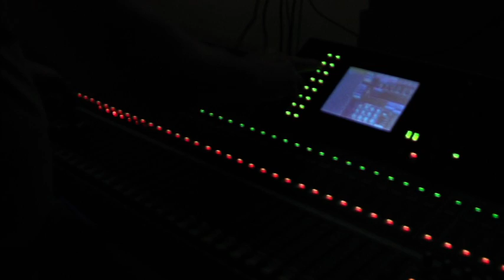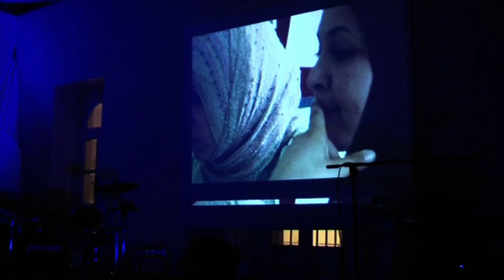cinefort - live - film festival.mpg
San Giorgio La Molara (BN), il cinefort film festival. Montaggio